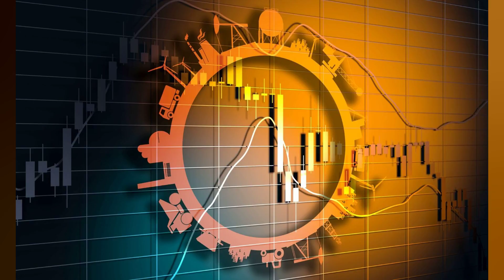AIE ADVERTE CONTRA INVESTIMENTOS EM COMBUSTÍVEIS FÓSSEIS APÓS GUERRA NA UCRÂNIA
O diretor geral da Agência Internacional de Energia (AIE). Fatih Birol. pediu nesta segunda feira aos países e investidores que não usem a invasão da Ucrânia pela Rússia como motivo para aumentar os investimentos em combustíveis fósseis. Durante painel no Fórum Econômico Mundial. em Davos. na Suíça. Birol disse que a resposta imediata aos choques energéticos da guerra deve ser um aumento de petróleo e gás no mercado. mas que isso não significa investimentos grandes e sustentados em combustíveis fósseis. Em vez disso. ele diz que medidas de eficiência. como reduzir o metano vazado e até diminuir os termostatos em alguns graus neste inverno na Europa. ajudariam a garantir o fornecimento adequado de energia. A CEO da Occidental Petroleum. Vicki Hollub. rebateu que as indústrias de petróleo e gás têm um papel central a desempenhar na transição para energia renovável. Ela disse que o foco deve ser tornar os combustíveis fósseis mais limpos. reduzindo as emissões. Hollub diz que a Occidental investiu pesadamente em energia eólica e solar e planeja construir a maior instalação de captura direta de ar do mundo na Bacia do Permiano. abrangendo partes do Texas e do Novo México. A captura direta de ar é um processo que retira o dióxido de carbono do ar e o sequestra. Veja também